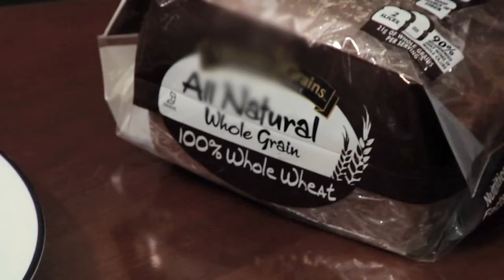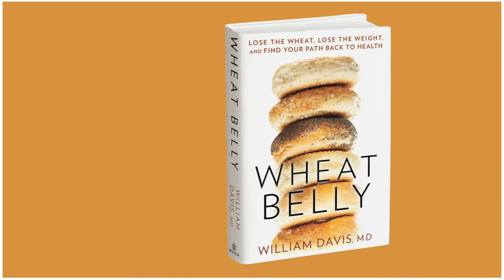Wheat Belly: What's this whole Wheat Belly thing about?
What's all this about Wheat Belly? Author Dr. William Davis answers questions about his provocative new book that dashes the notion that whole grains--or ANY food made of wheat--are healthy. Filmed in New York at the Rodale, Inc. offices.